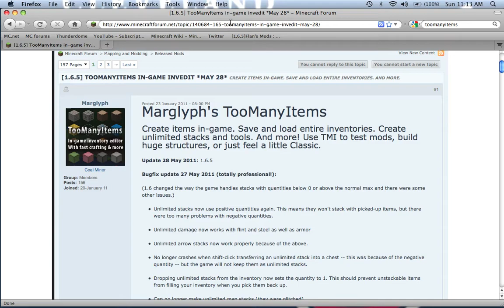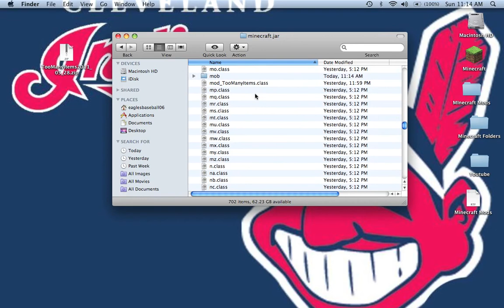Minecraft How to install TooManyItems for beta 1.6.6 on the mac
this mod was just updated so i decided to update my video.In this video i will teach you how to install toomanyitems mod.